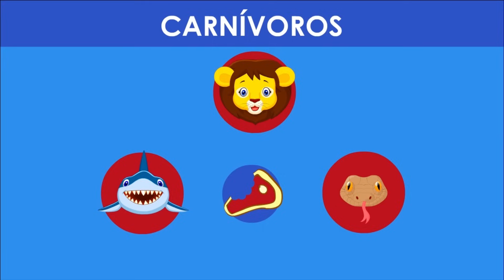¿Qué es la Cadena Alimenticia? | Videos Educativos Aula365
Aprende qué es la cadena alimenticia, los carnívoros, hervíboros y omnívoros con Nati y Santi!

La cadena alimenticia (cadena alimentaria o cadena trófica) es el conjunto de relaciones alimenticias entre varios organismos productores, consumidores y descomponedores. El equilibro de la cadena alimenticia consiste en que en los ecosistemas la energía fluye y la materia se recicla a través de los distintos organismos. La cadena alimenticia es la relación energética que existe entre individuos y organismos bióticos.